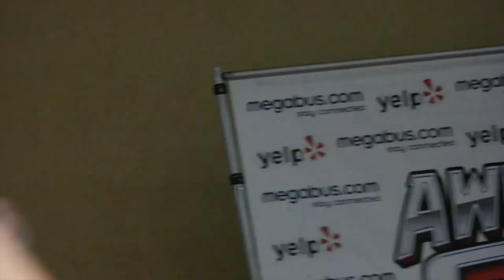Queens of Darkness Kristin Bauer, Merrin Dungey and Victoria Smurfit